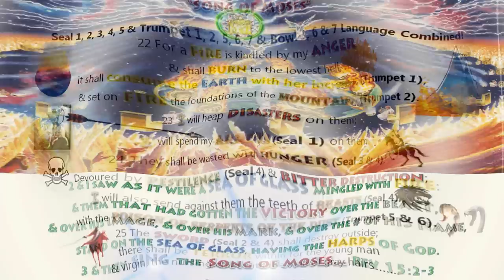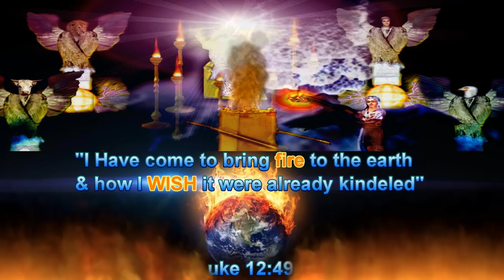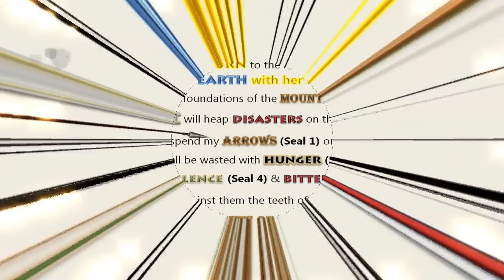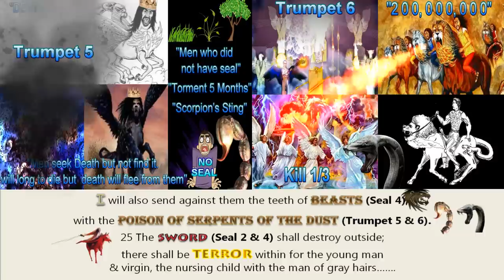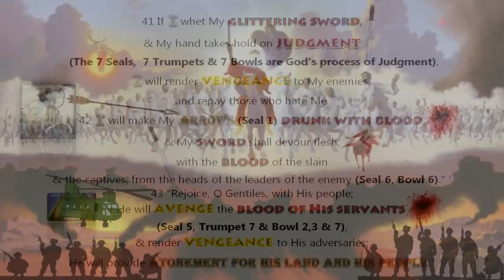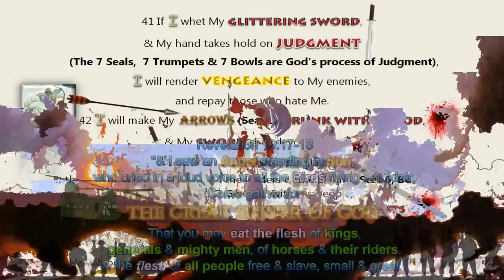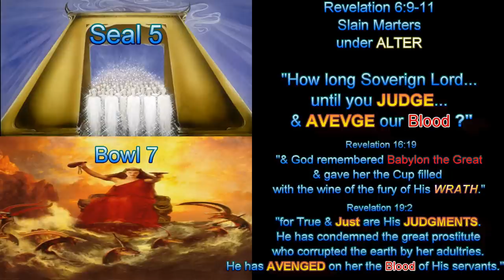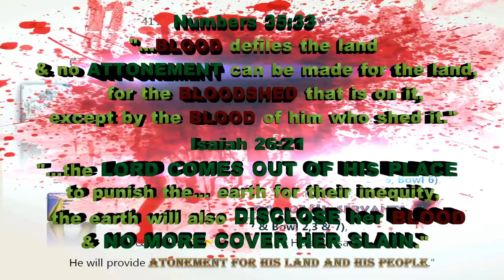The "Song of the Lamb" or the "Song of Moses" of Revelation 15:3! "The End from the Beginning"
The "SONG OF MOSES" is a very important piece of the Puzzle in understanding Bible Prophesy.

The "SONG OF MOSES" COMBINES THE LANGUAGE of Seals 1,2,3,4,5,6, & 7 with Trumpets 1,2,5,6 & 7, & Bowls 2,3,6 & 7 in just 7 verses! WOW!

Jah gives emphasis to the "SONG OF MOSES" at Revelation 15:3 where those victorious over the Beast & the Image are SINGING the SONG of MOSES.

The "SONG OF MOSES" concludes the "BLESSINGS & CURSES" recorded at Deuteronomy 28-32. It was and is the REVELATION of the TORAH.
It is one of the earliest places where God has"made known the END FROM the BEGINNING." (Isaiah 46:9).

These 5 Chapters are one of several amazing examples of a PARALLEL PROPHESY TO REVELATION concluding with "The SONG OF MOSES".

In Revelation 15:3 it says,
"They SING THE SONG OF MOSES, the servant of God, and the song of the Lamb."

May you JOIN the HEAVENS in SINGING The SONG OF MOSES in fulfillment of the Revelation of Jesus Christ!

THE SONG OF MOSES
 22 For a FIRE is kindled by my ANGER (7 Trumpets opening vision),
 And shall burn to the lowest grave;
it shall CONSUME THE EARTH WITH HER INCREASE (Trumpet 1),
and SET ON FIRE THE FOUNDATIONS OF MOUNTAINS (Trumpet 2).
23 'I will heap DISASTERS on them;
I will spend my ARROWS (Seal 1) on them.
24 They shall be wasted with HUNGER (Seal 3 & 4),
Devoured by PESTILENCE (Seal 4)
and bitter destruction;
 I will also send against them the TEETH of BEASTS (Seal 4),
with the POISON OF SERPENTS OF DUST (Trumpet 5 & 6).
25 The SWORD (Seal 2 & 4) shall destroy outside;
there shall be TERROR within for the young man and virgin, the nursing child with the man of gray hairs.
41 If I whet My glittering SWORD , & My hand takes hold on JUDGMENT (Seal 5, 6, Trumpet 7 & Vial 6 - Armageddon)
I will render VENGEANCE to My enemies (seal 5 part fulfillment),
and repay those who hate Me.
42 I will make My ARROWS (Seal 1) drunk with blood,
And My SWORD shall devour flesh,
with the blood of the slain and the captives,
from the heads of the leaders of the enemy
(Seal 6, Trumpet 7 & Bowl 6 -Armageddon).
" ' 43 "Rejoice, O Gentiles, with His people;
for He will AVENGE the blood of His servants
(Seal 5 part fulfillment, Seal 6, Trumpet 7 & Bowl 2, 3, 6 & 7),
 and render VENGEANCE to His adversaries;
He will provide ATONEMENT for His land and His people."
Deuteronomy 32: 22-25, 41-43 "Song of Moses" -sung at Rev 15:3

Did you Know...that All 7 Seals can also be found  in the "Song of Moses." (Sung at Revelation 15:3) recorded at Deuteronomy 32.
Seal 1 – Deut 32:23, 41-42
Seal 2 – Deut 32:25
Seal 3 – Deut 32:24
Seal 4 – Deut 32:24
Seal 5 – Deut 32:43
Seal 6 – Deut 32:41-42
Seal 7 - Deut 32:22-23, 24, 41-42
Did you Know… that the Song of Moses at Deuteronomy 32:23-25 as well as Ezekiel 5:16-17 Reveals the reason the WHITE HORSE has no ARROWS & Explains what His Arrows are!

Join us at:
RevelationScriptures.com
Where "INTERPRETATIONS TO BELONG TO GOD" & where “FOOD IN DUE SEASON” ALL come  from the PROPHETS!

Give us a call if you want to talk or share, 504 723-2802
MAY YOU (we) "OVERCOME" “CONQUER” & "KEEP" the words of Revelation! May God fill you with HIS WORDS, SPIRIT & OBEDIENCE!

LINKS
Link to 7 Seals Pictures: